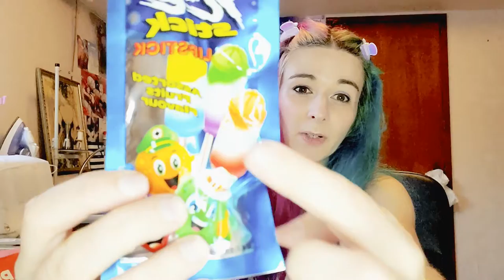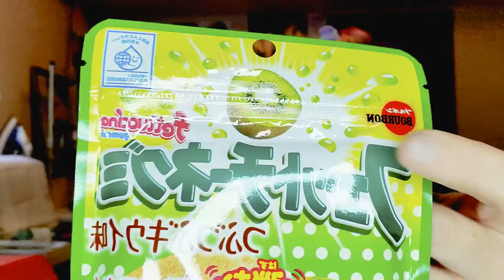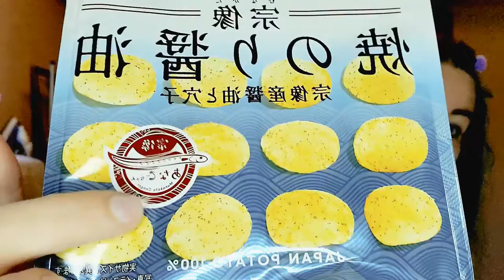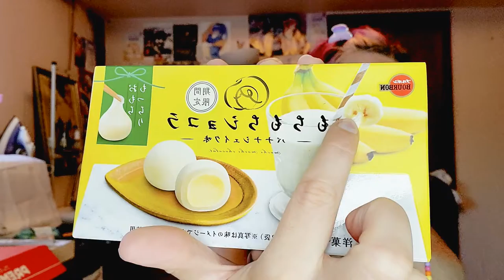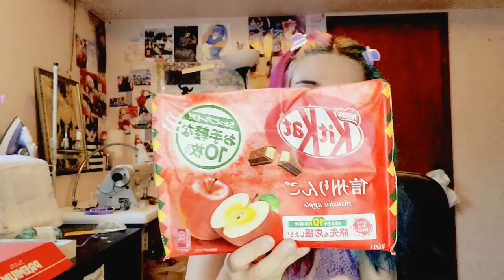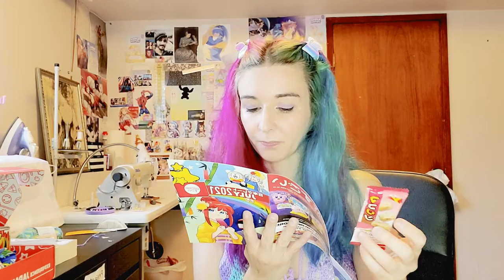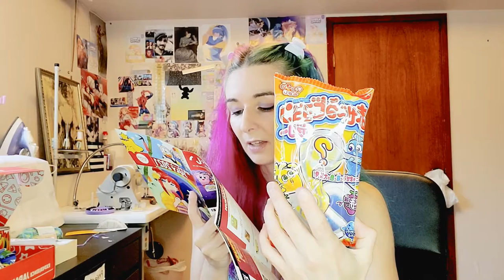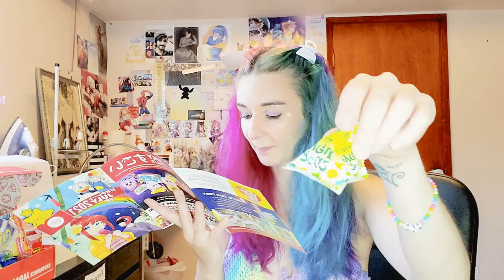Japan Crate July 2021 Unboxing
Japan Crate is full of yummy snacks and 1 drink
everything this july box looks sooo gooooood

good vibes in comments please